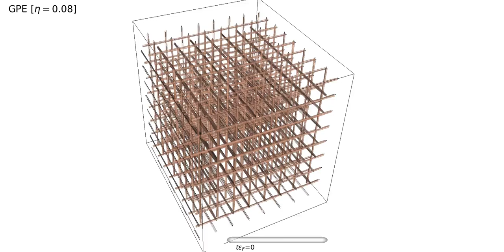Quantum turbulence in the unitary Fermi gas by GPE method (eta=0.08)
This movie is Supplementary Material for publication:
Characterizing the Cascade of Energy in Fermionic Quantum Turbulence: Pushing the Limits of High-Performance Computing
by Gabriel Wlazłowski, Michael McNeil Forbes, Saptarshi Sarkar, Andreas Marek, and Maciej Szpindler

Quantum turbulence was obtained by a modified version of the Gross-Pitaevskii equation (adjusted to model the unitary Fermi gas). The model has a phenomenological coefficient to model dissipation effects that we set as eta=0.08. The visualization presents the volume distribution of the order parameter, and lines indicate the vortex cores' location.